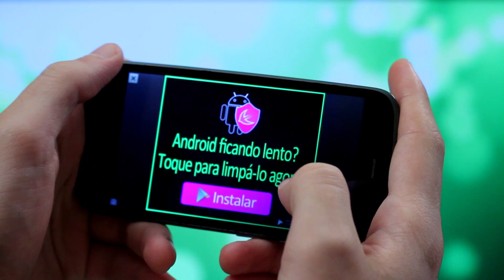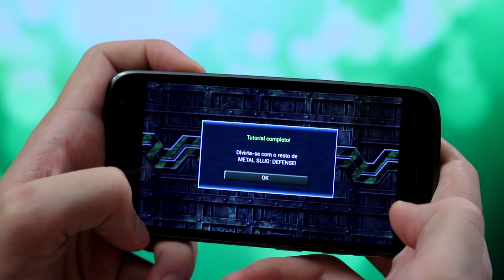Metal Slug Defense - Mobile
Melhor jogo do estilo que já joguei (tower defense 2D na horizontal). Os cenários não bem criados no estilo pixel art, os personagens são os mesmos dos arcades e tem poderes especiais que devem seu utilizados na hora certa para maximizar o dano. Use toda a sua estratégia, e na hora que isso não for mais eficiente, apele para o tanque de guerra que não tem desvantagem!